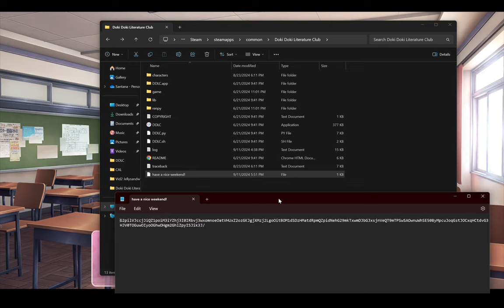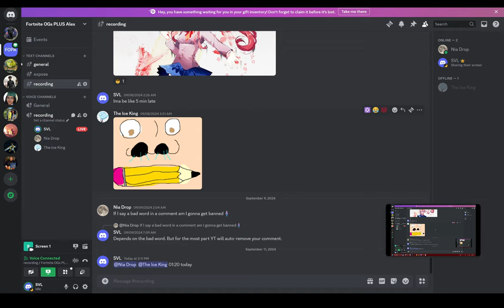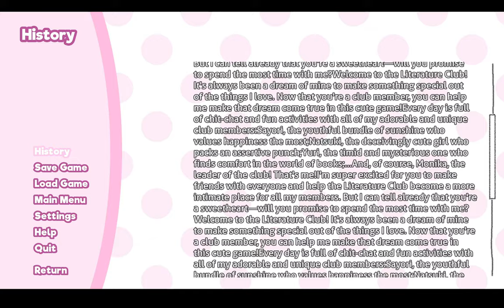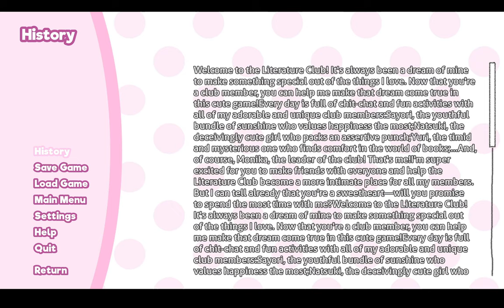THE GOONETTE IS DEAD | Doki Doki Literature Club! [BLIND PLAYTHROUGH] (15)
00:00 Doki Doki
12:25 AAAAHHHHHHHH
12:42 Doki Doki
28:46 Androids, AI, Game Discussion

Dan Salvato